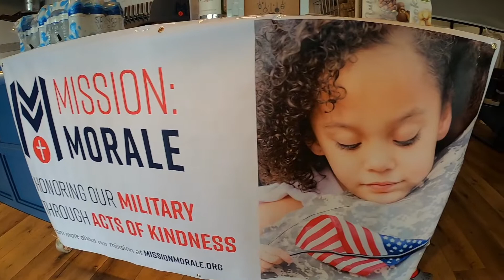Mission: Morale Christmas Care Package Event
Mission: Morale's 2020 Christmas Care Package Event is all about lifting spirits and boosting morale for the men and women actively serving in the United States military. Several times a year, they mobilize a team of volunteers to make a real difference by supporting these men and women who fight for our freedom.

Mission: Morale accepts donations from businesses and individuals and uses them to create personalized care packages for our deployed troops.

100% of all donations go to our care package program and are fully deductible to the extent allowed by applicable law.

Mission: Morale is a Christ-centered, 501(c)(3) organization whose purpose is to honor our military and their families through acts of kindness, lifting spirits, and improving morale.